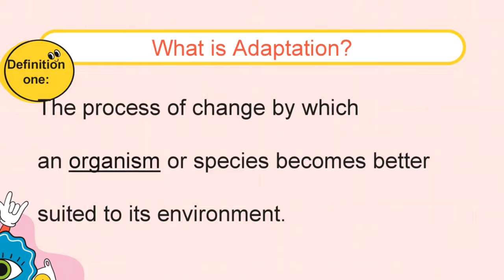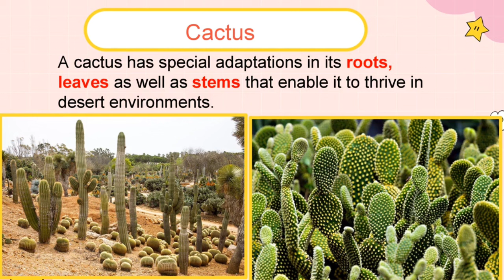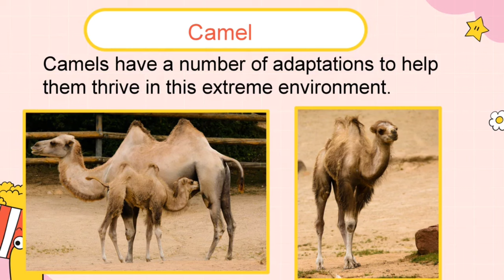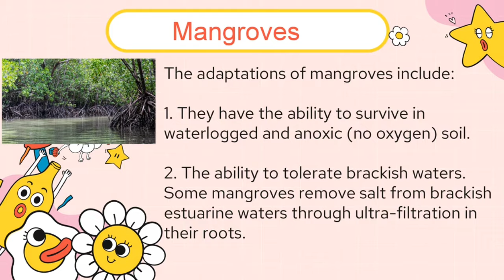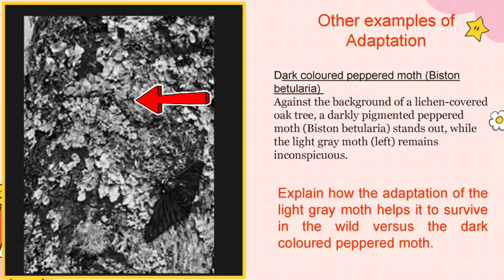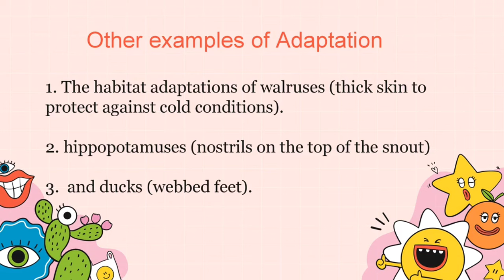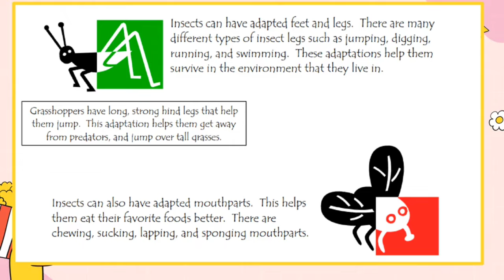Adaptation of Animals and Plants| Grade 6| NSC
Adaptation of animals and plants, based on the NSC Curriculum.

Music Credit
 Music | "Hands high" by LiQWYD
 URL:    / liqwyd  ​

PowerPoint credit
PowerPoint created by Slidesgo, including icons by Flaticon and infographics and images by Freepik